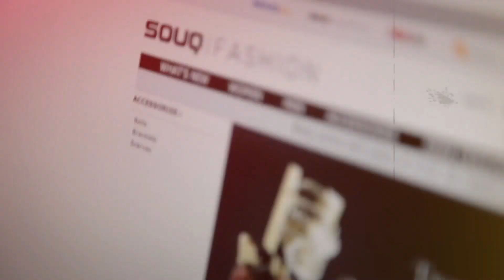Souq Fashion Launch Party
Check out the interviews and behind the scenes on the red carpet at the Souq Fashion launch party.